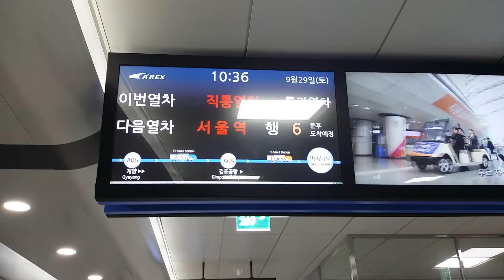공항철도 마곡나루역개통 20180929 공항철도 마곡나루역 진입(서울행 직통통과열차) Korea Seoul metropolitan